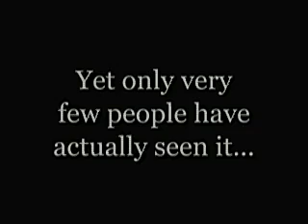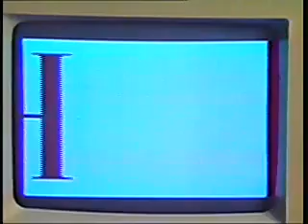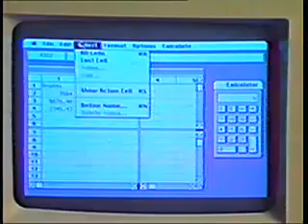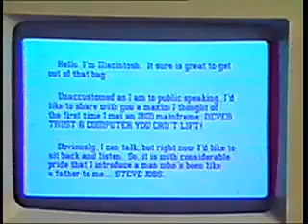Steve Jobs introduces the Macintosh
The 1984 computer that changed the world.